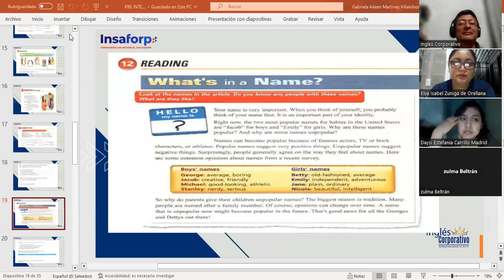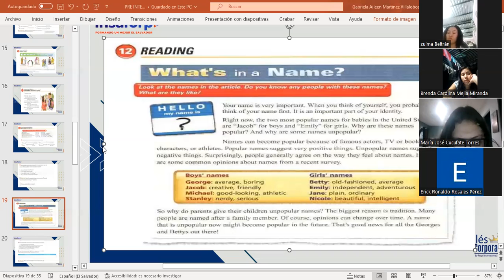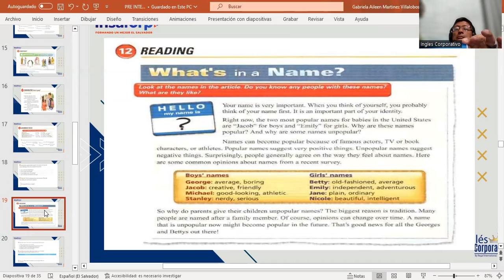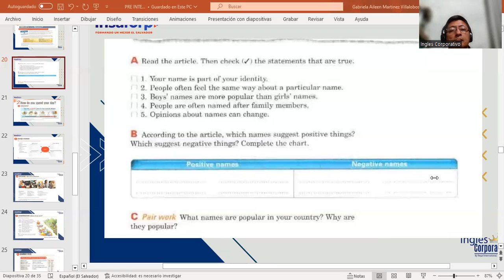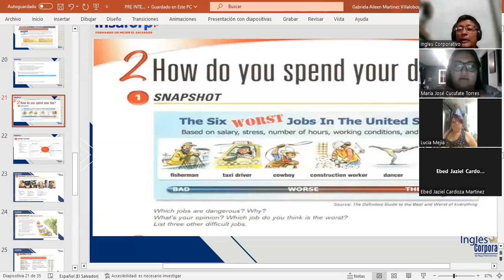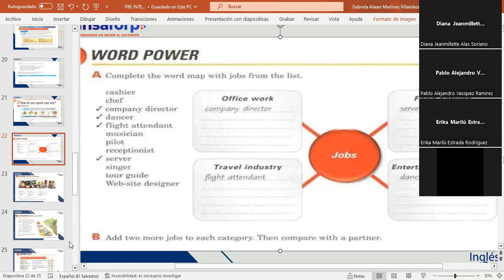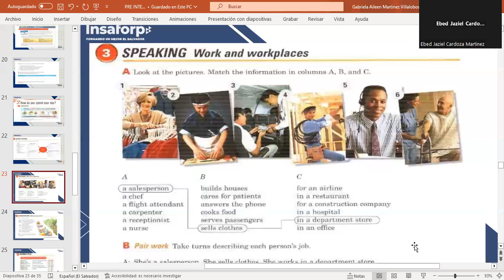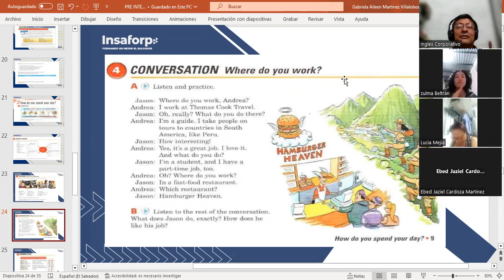CLASS 4-28-09/2023-FI-REGAL-96-MARTINEZ DE LEON-HOW DO YOU SPEND YOUR DAY?